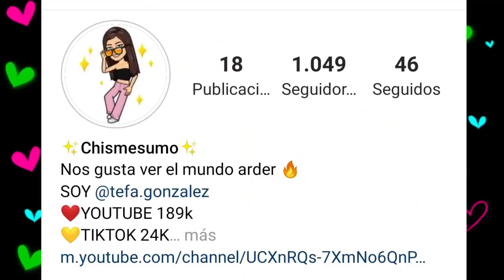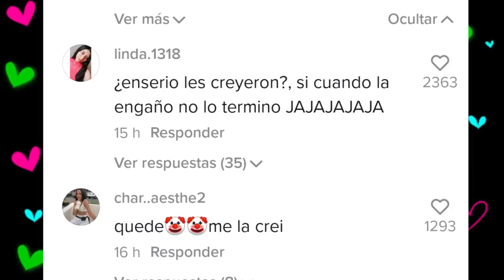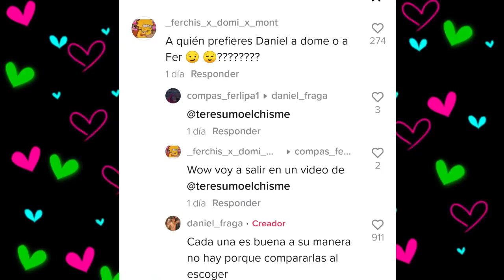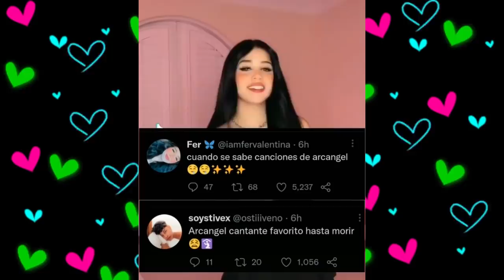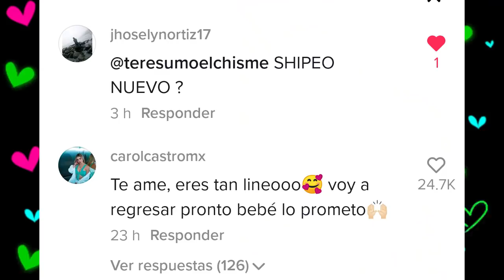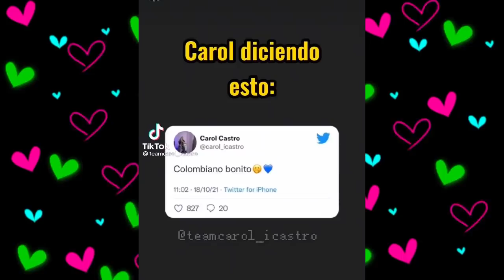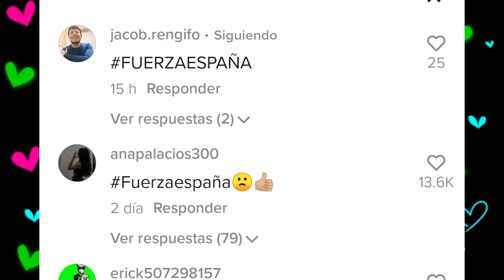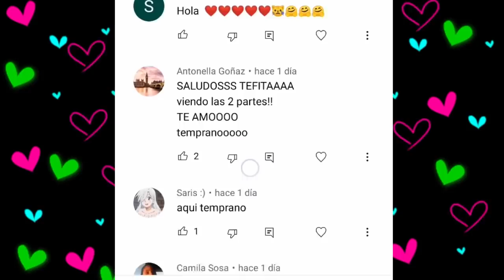CHISMESUMO#181 BOGGI en BESOS con PAULA/ ROD ENAMORADO de PERUANA/ Ampay AMARANTA/ STIVE beso de FER